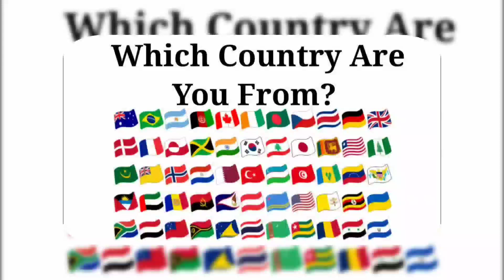Paw Patrol 🆚 Pikachu 🆚 Pocoyo 🆚 Bluey | Who Is Win 🎶🎯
Social Media -